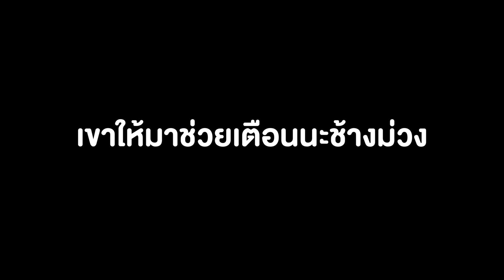เมื่อเอกภาณุและทับทิมไม่อยู่!!! ทีมงานแอบจีบกัน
วันนี้พบกับคลิป เมื่อเอกภาณุและทับทิมไม่อยู่!!! ทีมงานแอบจีบกัน เรื่องราวในครั้งนี้จะเป็นยังไงเชิญรับชมได้ที่ช่อง Epic Time เลยครับผม